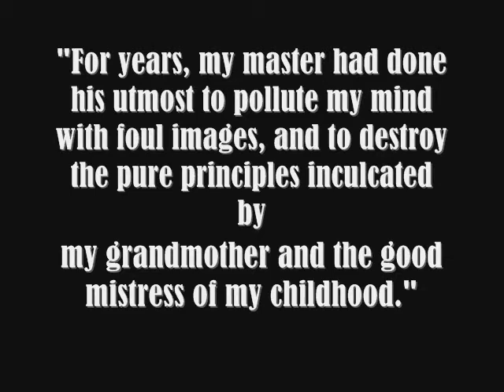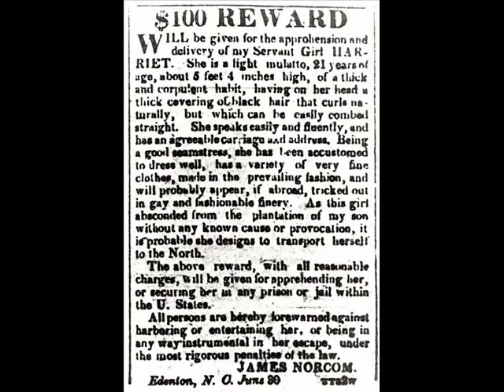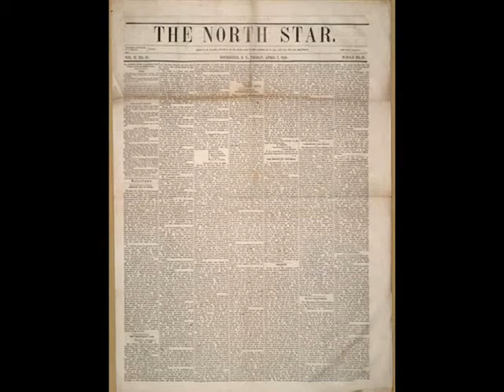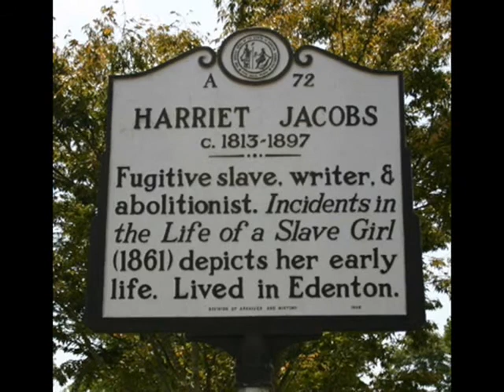Harriet Jacobs Movie Maker Project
Harriet Jacobs was a slave who lived in the 1800s. She escaped slavery after giving birth to two children and was involved in the abolition movement associated with Fredrick Douglass and his paper, the North Star. She died in 1897 after publishing her well-known book, 'Incidents In the Life Of A Slave Girl'.